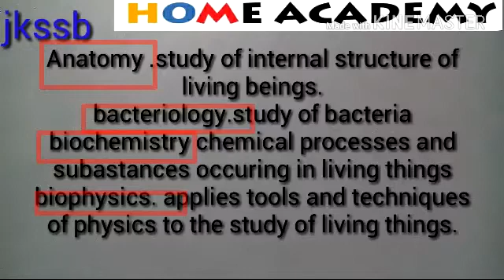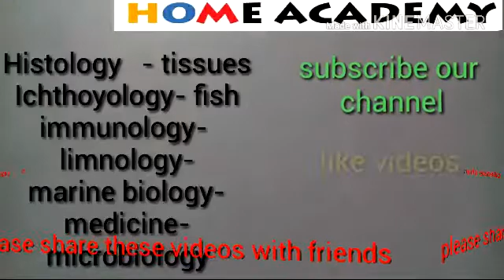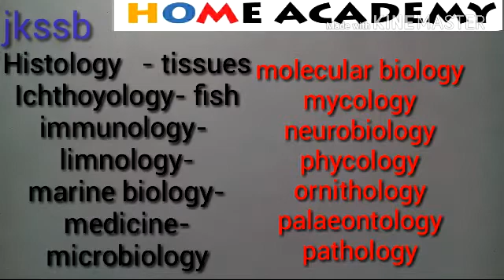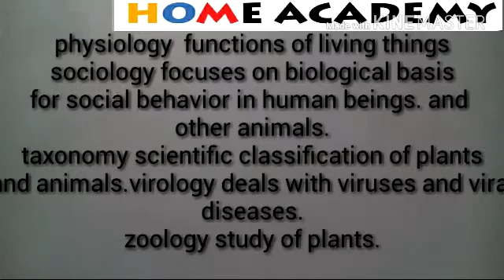Basics of biology general science for SSC,SSB,JKSSB,JKPSC by home academy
like my page on facebook home academy by afzal malik